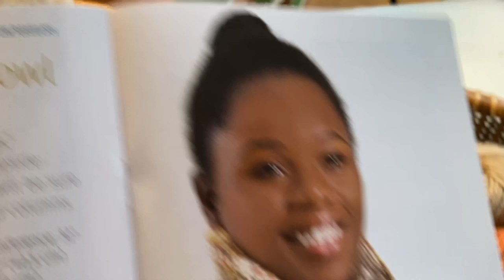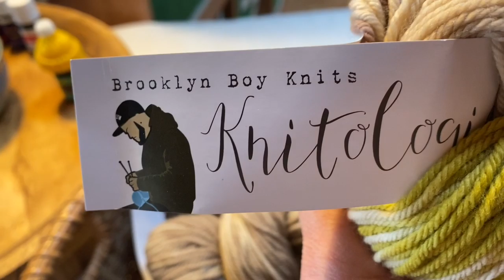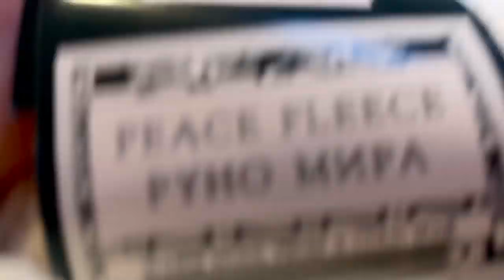February Week 2 Vlog The Autumn Acorn Knits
Winter is in full force here in the foothills of the White Mountains. In this vlog, I show you my knitting works in progress, talk about a new-to-me yarn and take you on a snowy, winter walk around the property. At the end, I show you a recap of all of my knit and crochet wear designs from last year. Enjoy!

It's an awesome monthly yarn and pattern club where you sign up to receive the most gorgeous yarns and patterns at your doorstep every month. The best part for me isn't just how beautiful the yarns are, it's the surprise element of it. Every month feels like my birthday when my box arrives!!

If you'd like to try KnitCrate out for yourself, I do hope you'll use my link.

@TheAutumnAcorn - Instagram
@CraftALiving - Instagram

To shop my hand-dyed yarns
- To shop my creative business e-courses

The Autumn Acorn Knits- (FB group for crafty people)
Craft A Living -(FB group for introverts, hsps and empaths looking to start their own crafty, online business)

(Etsy shop for the adults)
(Etsy shop for the wee ones)